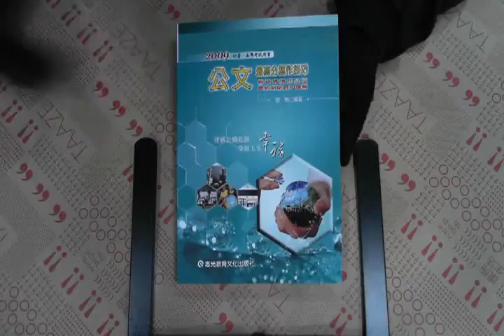TAAZE｜國文(公文)(96年版-初等考) 二手書書況 9789578243729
TAAZE｜讀冊生活網路書店「國文(公文)(96年版-初等考)」，找二手書請至